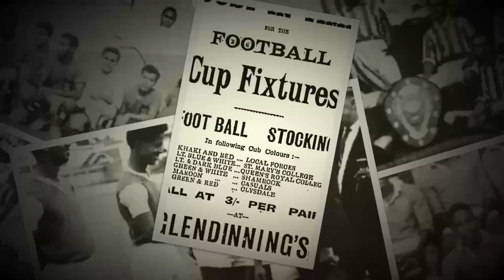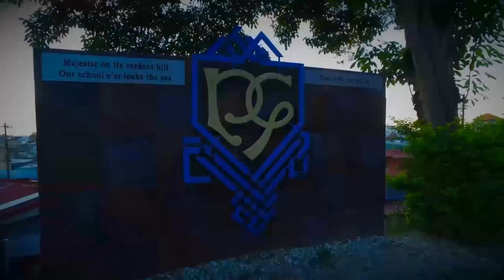Trinidad & Tobago Secondary School Football League | The History of SSFL | SportsMax